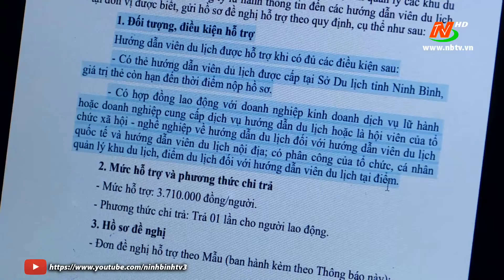Hỗ trợ hướng dẫn viên du lịch gặp khó khăn do dịch Covid19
Nguồn: Ninh Bình TV

* Cơ quan chủ quản: Tổng cục Du lịch
* Đơn vị thực hiện: Trung tâm Thông tin Du lịch
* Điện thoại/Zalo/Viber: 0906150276